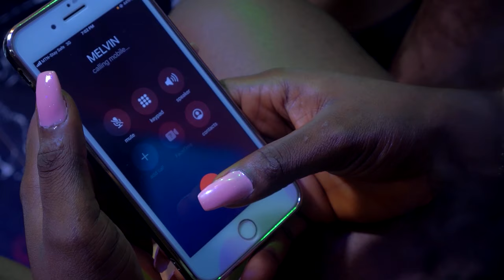FEU ROUGE(Méfiez-vous De Ce Type De Personnes Dans Vos Vies Amoureuses)- Films Nollywood En Francais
L’amour qu’il a pour elle a éclipsé tous les drapeaux rouges. L’amour finit par conquérir.

Un film nigérian en français Avec: Christian Ochiagha, Chika Okafor, Comfort Iwara

French Red Flags